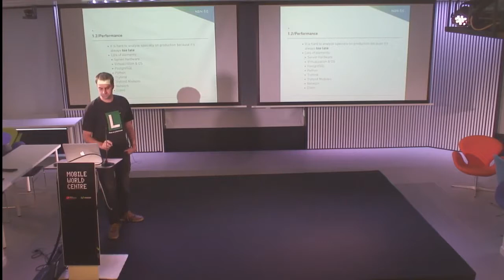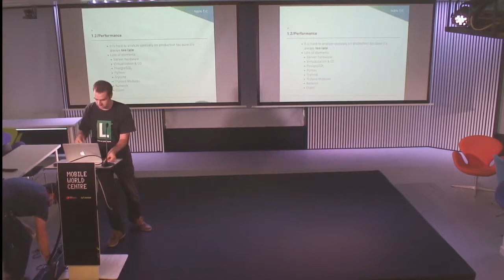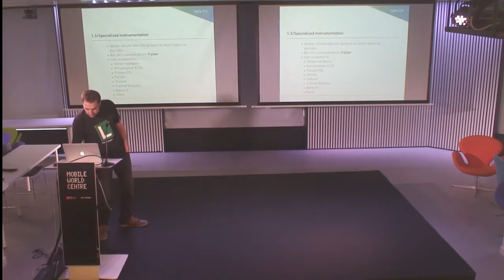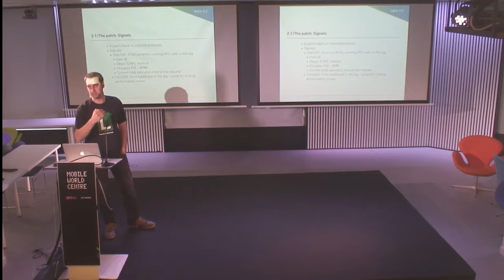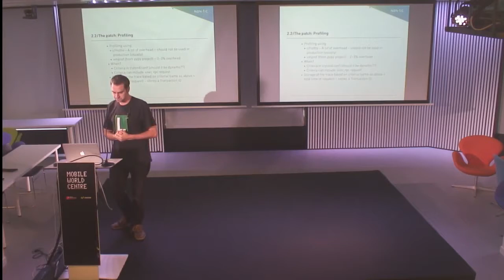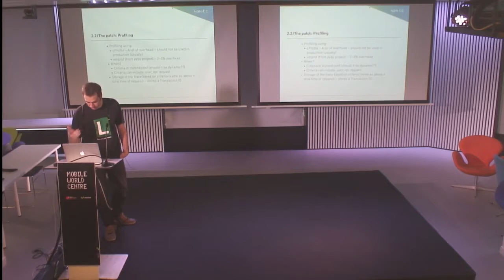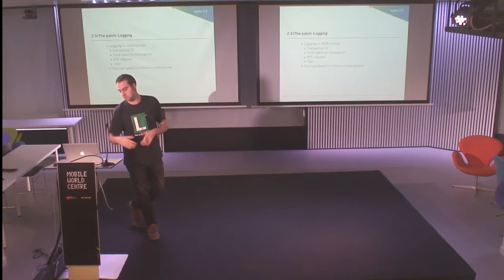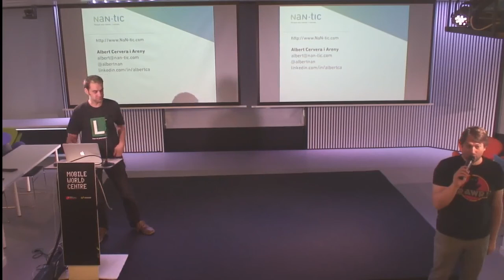Application Performance Monitoring - Albert Cervera i Areny